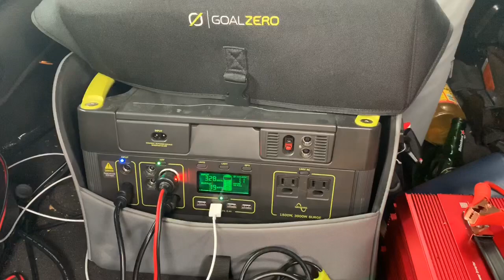This is why I hate solar panels